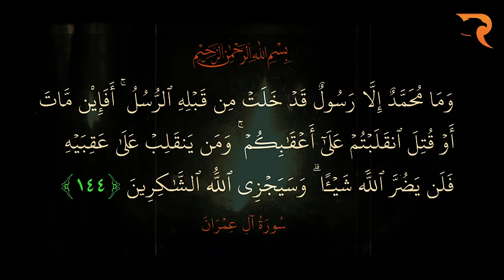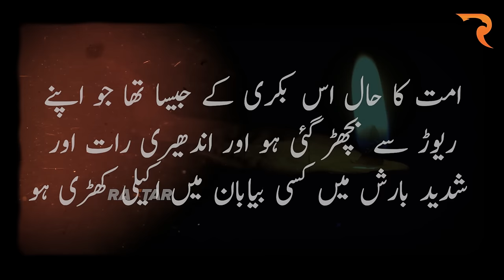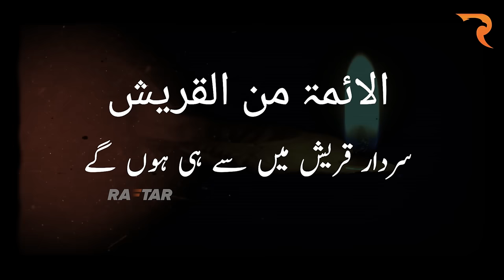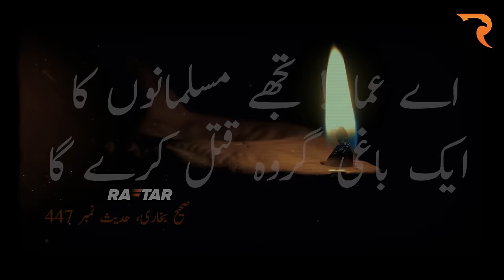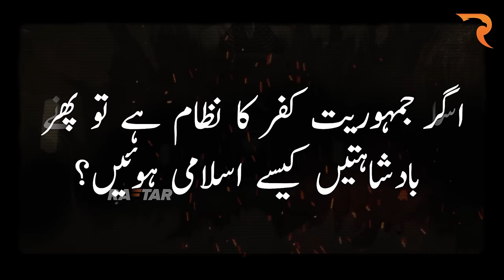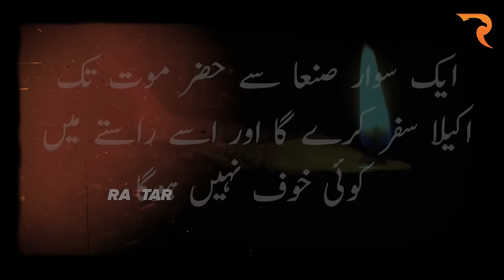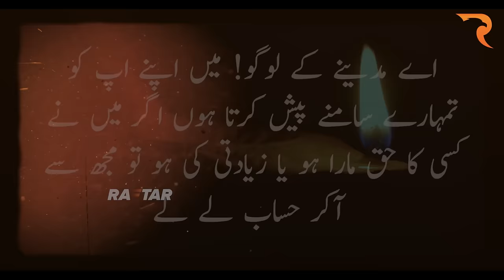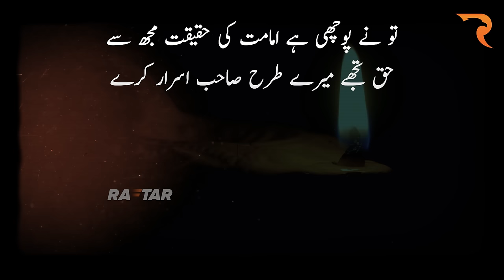Islam vs Democracy? Untold Power Struggles of Kings, Dictators & The Concept of Khilafat@raftartv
Islam vs Democracy? Untold Power Struggles of Kings, Dictators & The Concept of Khilafat @raftartv Documentary

Explore the history of early Islamic leadership and the khilafat. Journey through the legacy of Prophet Muhammad (PBUH) and discover how his companions, including Abu Bakr, Umar, Usman, and Ali, navigated the challenges of leadership after his passing. Learn about the key events such as the succession of caliphs, civil unrest, and the rise of powerful Islamic empires like the Umayyad and Abbasid Caliphates. Delve into the principles of justice, consultation (Shura), and principles in Islamic governance that led to the golden age of Islam.

Dive into the history of Islamic rulers including the Ottoman Empire while learning the evolution of Islamic leadership and its profound impact on modern governance that comes down to the debate of Islam and Democracy or the concept of Islamic Democracy?